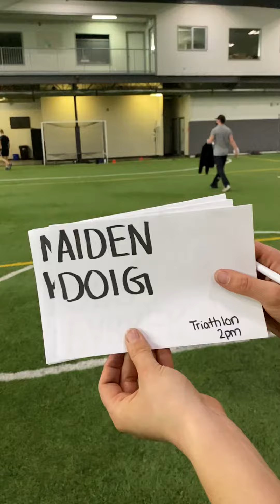Aiden Doug - Sprint